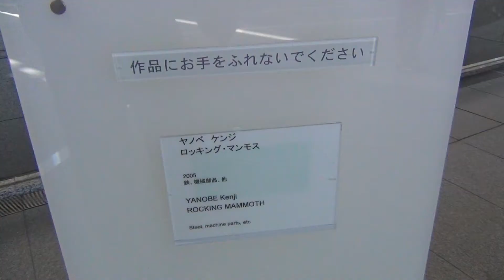ヤノベケンジ ロッキングマンモス(ROCKING MAMMOTH) 東京都現代美術館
2012年10月、東京都現代美術館に展示されていたヤノベケンジ氏の ロッキングマンモスです。
足元がロッキングチェアの様になっております。
素材にはヤノベ氏が乗車していた廃車間近のハイエースが使用されたそうです。